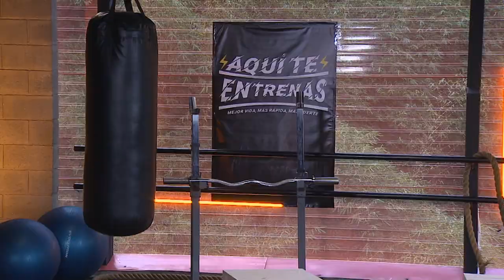Rutina GLÚTEO, ABDOMEN Y PIERNA [Aquí te entrenas] Telemedellín